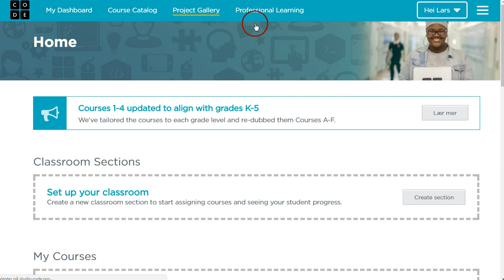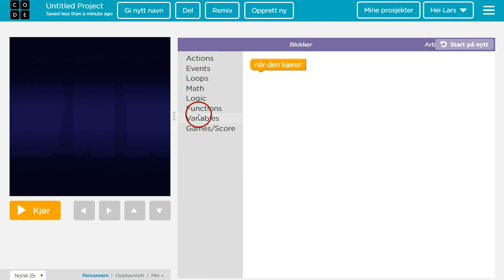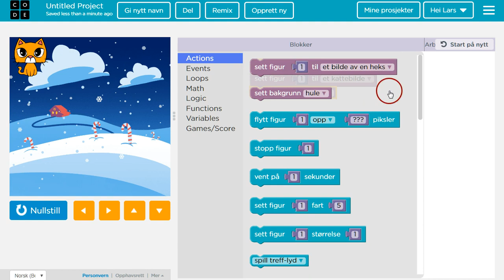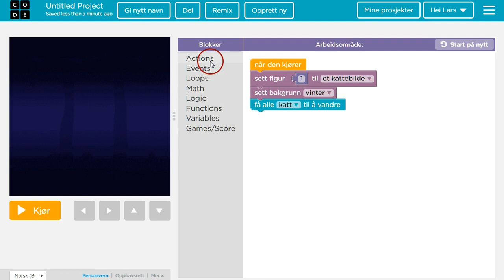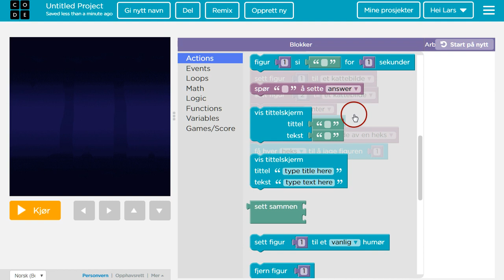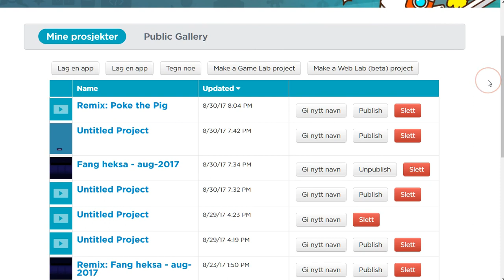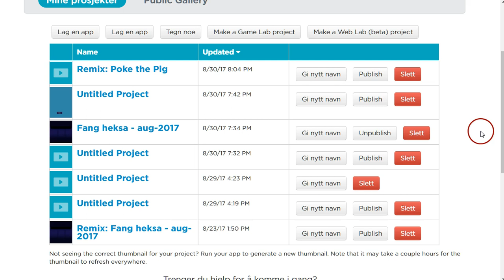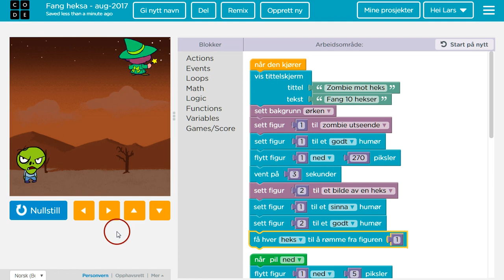11 Lage et spill på code.org